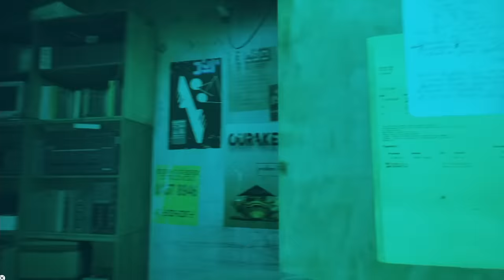リアルすぎると話題の猫になれるゲーム『Stray』#1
猫あるあるを話しながら猫になります。
Stray 実況プレイ